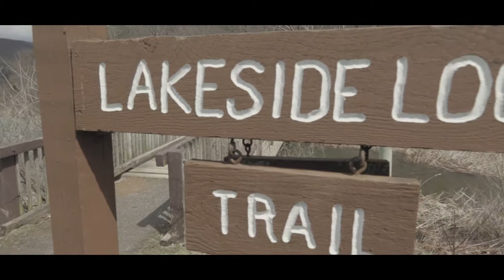Atlantic Pet Sitting Adventure Series | Rocky Gap State Park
Last month we visited Rocky Gap State Park outside of Cumberland, MD.

Growing up near the park, we've spent days biking, hiking, swimming, and camping here. On this trip, we brought along Coleman to enjoy the trails with us!